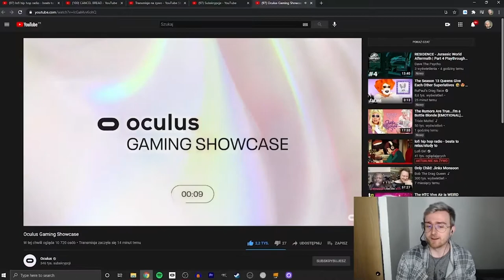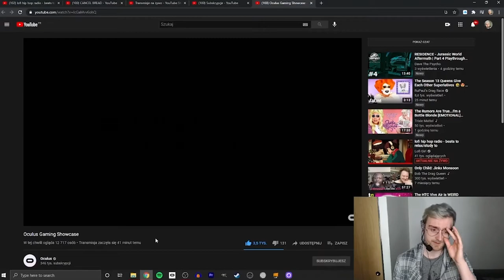Oculus Gaming Showcase 2021 Highlights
Hi

Just like last year I wanted to edit highlights video asap from the livestream and yeah, kinda underwhelming but fun since I could interact more with my folk here. Thanks again for tuning in, I'm very grateful that I have this channel going on here :D

0:00 - Pre-Show
4:20 - Showcase
9:03 - Post-Show + Q&A

Short PC specs:

i9-9900KS
RTX 2080ti
32GB RAM 3200MHz
2TB SAMSUNG 970 EVO PLUS M.2